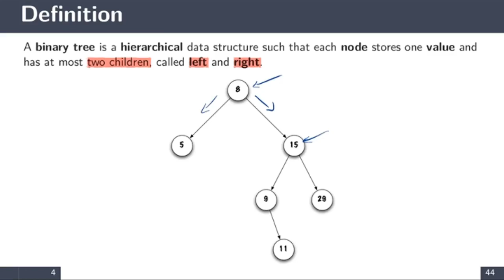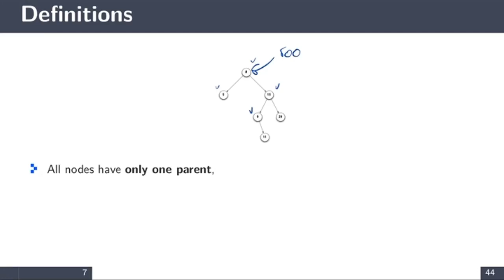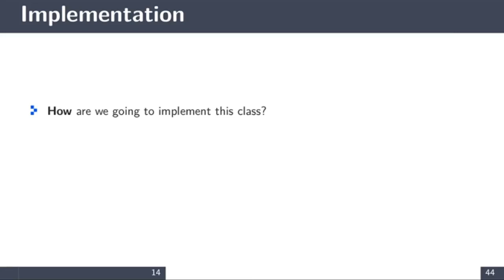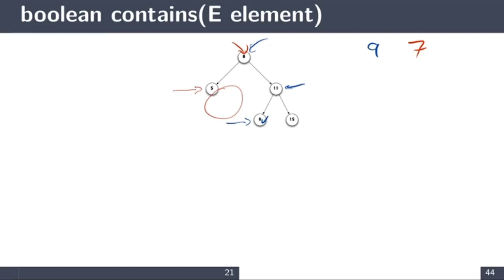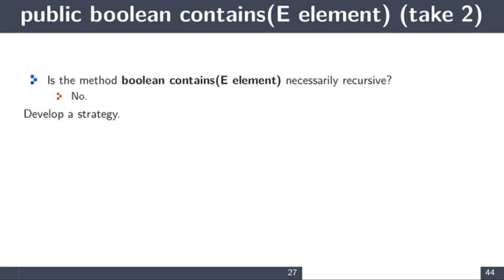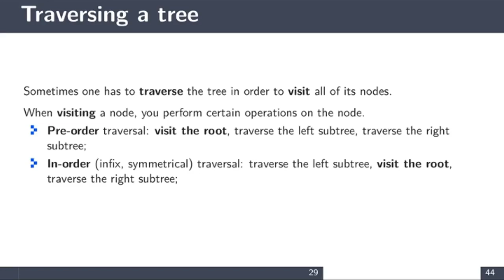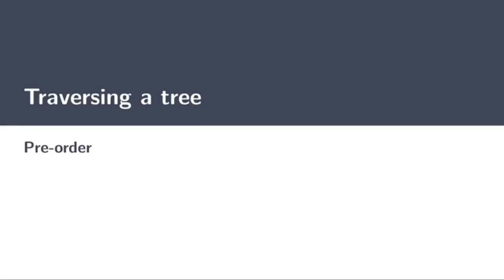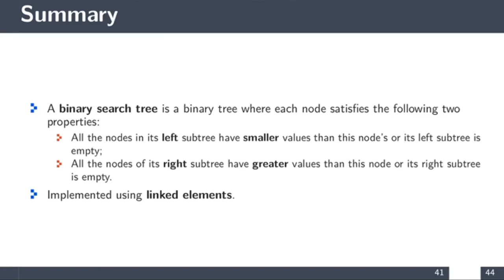ITI1121 2020 Lecture 21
We begin with an overview of the applications of trees in computing: to represent hierarchical data, for compression, and efficient access to elements. We examine the linked implementation of trees. We pay particular attention to binary search trees.